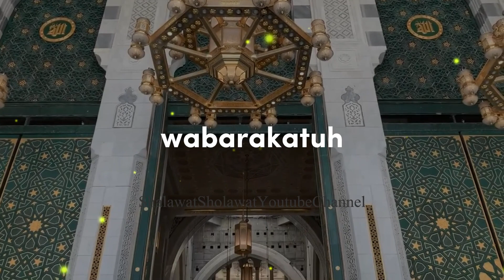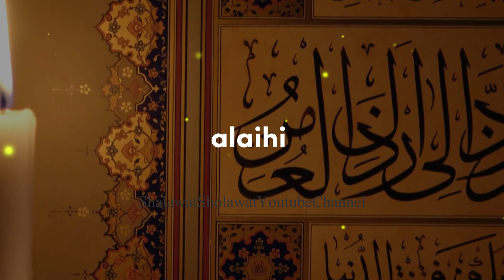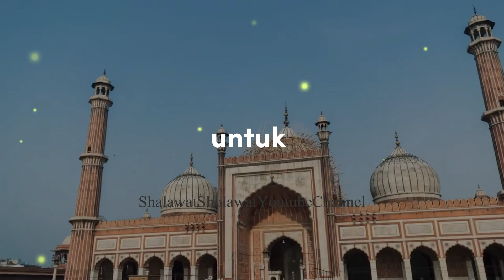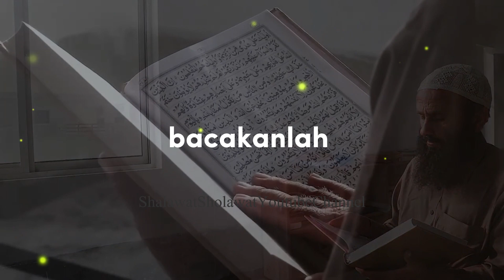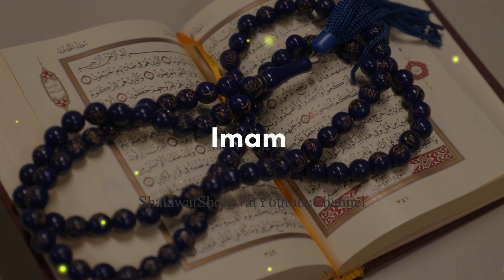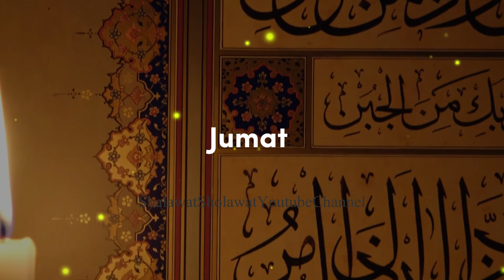AKIBAT MALAM HARI JUMAT BERSHOLAWAT | KEUTAMAAN SHOLAWAT | MAULID NABI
Malam Jumat bercahaya dengan keutamaan. Sholawat pada malam ini adalah pintu keberkahan yang mengalir. Keagungan Nabi Muhammad (saw) dirasakan melalui sholawat kita. Ketika kita mengirimkan salam kepadanya, Allah mengembalikan dengan berlipat ganda. Sholawat adalah anugerah untuk berdekatan dengan beliau di hari pembalasan. Dosa-dosa terhapus saat seratus sholawat terucap. Nabi memberi saksi pada pengagungan kita. Ini adalah panggilan untuk mendekat, di hari suci Jumat dan malamnya. Dalam keluhuran bacaan ini, cinta Imam Syafi'i tercermin. Jadikan malam Jumat sebagai panggilan yang diterima, mengalirkan salam dan keutamaan dalam setiap detak hati kita.

sholawat bangunin tidur
sholawat tarawih
sholawat sahur
sholawat tarawih
sholawat di bulan ramadhan
sholawat ya nurul hilal
sholawat marhaban ya ramadhan
sholawat tarhim subuh

Mendapat Perlindungan dari Bahaya dengan Sholawat
Sholawat: Menguatkan Iman dan Ketakwaan pada Allah
Meningkatkan Keberkahan Hidup dengan Sholawat
Sholawat: Doa yang Menjaga Kesehatan Jasmani dan Rohani
Mengatasi Kegelisahan Hati dengan Sholawat
Sholawat: Kunci untuk Mendapat Syafaat dari Nabi Muhammad
Keutamaan Sholawat: Meningkatkan Kasih Sayang dalam Keluarga
Meningkatkan Rasa Syukur pada Allah Lewat Sholawat
Menghadirkan Damai dan Ketenangan dengan Sholawat

Keutamaan sholawat dalam Islam sebagai salah satu amalan yang sangat dianjurkan. Sholawat sebagai doa yang mampu membuka pintu rizki dan keberkahan dari Allah SWT. Banyaknya keutamaan membaca sholawat dalam Al-Quran dan Hadits. Sholawat dapat menjadi jalan untuk memperoleh syafaat dari Nabi Muhammad SAW di akhirat. Mengenal keutamaan sholawat Nabi sebagai bentuk rasa cinta dan penghormatan kepada Nabi Muhammad SAW. Sholawat menjadi amalan yang efektif untuk membersihkan hati dan memperoleh ketenangan batin. Sholawat merupakan doa yang mampu menenangkan pikiran dan mengatasi stres dan kegelisahan. Keutamaan sholawat bagi kehidupan dunia dan akhirat, yang dapat membawa keberkahan dan kebahagiaan. Sholawat sebagai doa yang dapat menghindarkan dari berbagai macam musibah dan bencana. Sholawat merupakan amalan yang mudah dilakukan dan dapat dilakukan kapan saja dan di mana saja.

BEBERAPA MACAM SHOLAWAT
Sholawat Nariyah. Sholawat Thibbil Qulub. Sholawat Badar. Sholawat Munjiyat. Sholawat Fatih Sholawat Kubro. Sholawat Jibril. Sholawat Nuridzati. Sholawat Adrikni. Sholawat Basyairul Khairat. Sholawat Tafrijiyah. Sholawat Alfiyah. Sholawat Hasanah. Sholawat Awwabin. Sholawat Burdah. Sholawat Tajul Arus. Sholawat Sami'na Wa Ata'na. Sholawat Syifa. Sholawat Nuril Anwar. Sholawat Al Barzanji. Sholawat Thola'al Badru. Sholawat Alfi Asma. Sholawat Ismu Adzom. Sholawat Ya Rabbana. Sholawat Dzul Jalali Wal Ikram. Sholawat Rijalul Ghaib. Sholawat Durrotun Nasihin. Sholawat Thohal Yamani. Sholawat Walisongo. Sholawat Ghaisaniyah. Sholawat Quthbil 'Aun. Sholawat Syekh Abdul Qodir Jaelani. Sholawat Munajat Syahri Ramadhan. Sholawat Habsyi. Sholawat Al Mahabbah. Sholawat Qulil 'Amal. Sholawat Al Khidmah. Sholawat Muhyidin. Sholawat Alfiyah Ibnu Malik. Sholawat Al Muqorrobin. Sholawat Al Ma'tsurat. Sholawat Nabi. Sholawat Thoriqoh. Sholawat Miftahul Jannah. Sholawat Nurul Qolbi. Sholawat Lir Ilir. Sholawat Tahlil. Sholawat Sughra. Sholawat 'Ala Kulli Hali. Sholawat Al Hidayah. Sholawat Asnawiyyah. Sholawat Al 'Aqlu. Sholawat Al Fatihah. Sholawat Al Kafirun. Sholawat Al Miftah. Sholawat Al Mumit. Sholawat Al Qolbul Mutayyam.

sholawat lirik
sholawat nabi
sholawat jibril
lagu sholawat
sholawat nariyah
sholawat mubrom
sholwat ibrahimiyah lengkap
sholawat tasbih malaikat
sholawat minta hujan
sholawat saadahbacaan sholawat nabi yang benar
sholawat assalamualaik

sholawat terbaru
sholawat 2023
sholawat terbaru 2023
lagu sholawat
sholawat habib umar bin hafidz

sholawat merdu
sholawat gus aldi tanpa iklan
sholawat pengantar tidur
sholawat busyro
sholawat anak kecil
sholawat asyghil
sholawat badar